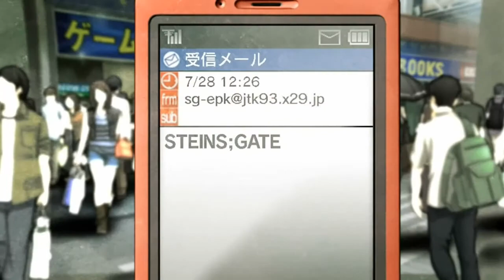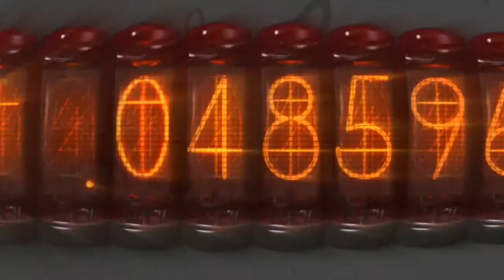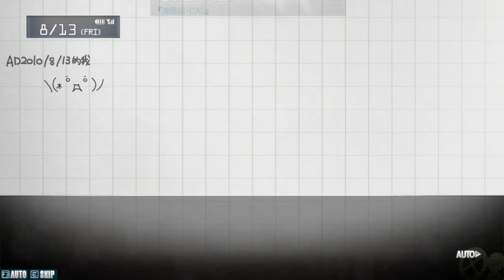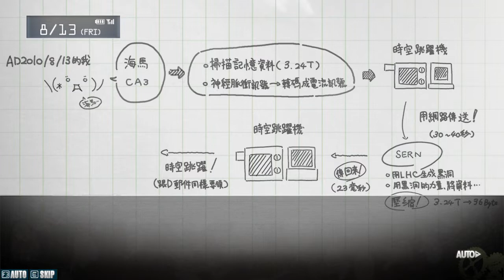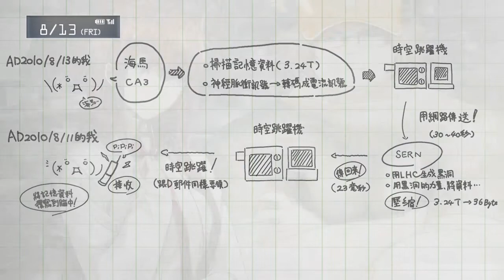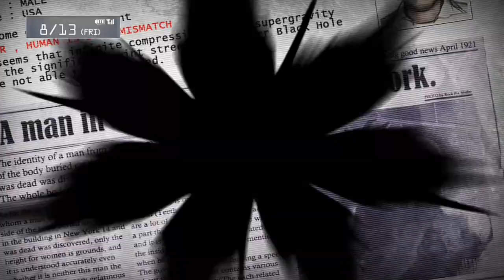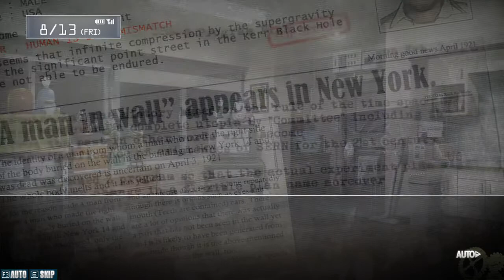命運石之門 EP 24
外殼: HAF XB
CPU: A10-6800K APU with Radeon(tm) HD Graphics 4.10 GHz
主機板: ASUS A88X
顯卡: ASUS GTX-1060 3G
RAM: Kingston 16 GB
SSD: Kingston 120 GB
WD: 1 TB
實況系統AverMebia C875+OBSG